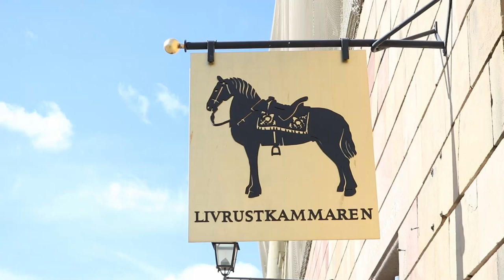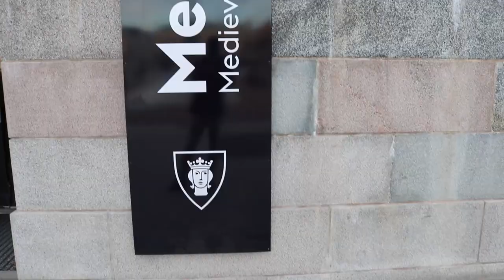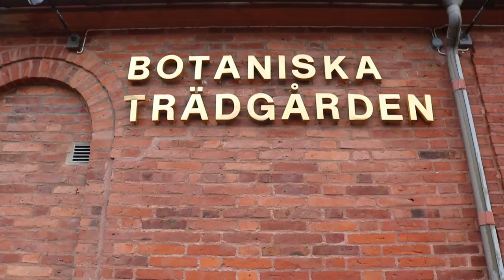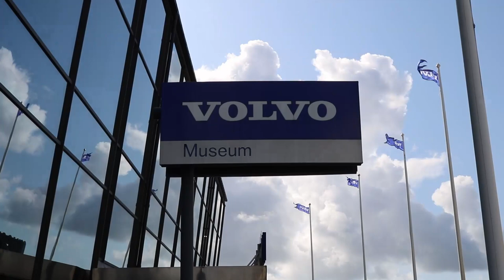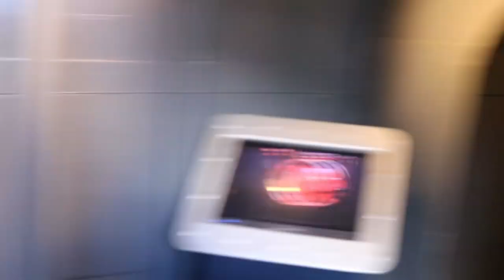Backpacking Across Europe Vlog #14 | Exploring Sweden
This weeks journey is taking me to Scandinavia, where I will be meeting up with my long time best friend Marcel. Follow us as we explore two of Sweden's largest cities!